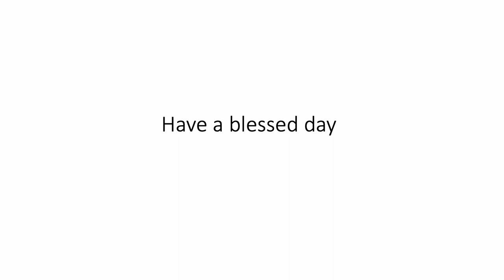Joy To The World - Recorder Play Along 11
Author : Georg Friedrich Haendel
Recorder App : MusicTutor RecFlute
Partition : MuseScore 4
Notated by : jgbassoonist
Key : G / Clé : Sol